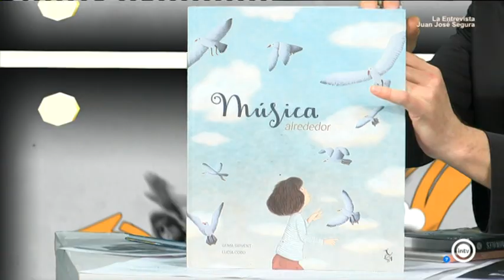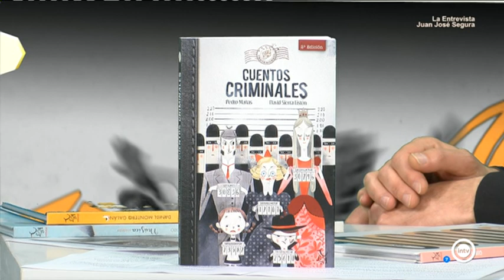Premio Fundación Cuatrogatos "A la vista" en Interalmeriatv 2019 02 04 19 20 56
Premio Fundación Cuatrogatos para "A la vista" de Daniel Montero Galán en "Abierto al atardecer" con Joaquín Segura Interalmería. Hablamos también de "Música alrededor", "Cuentos criminales" y "Dos caminos".